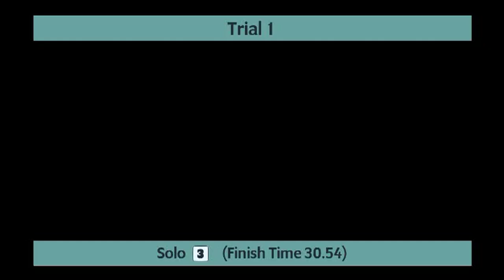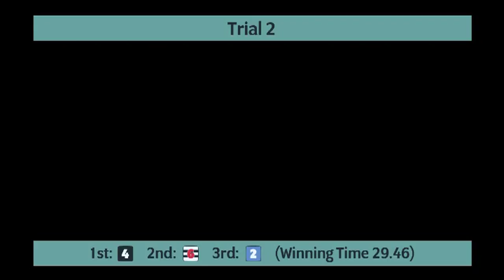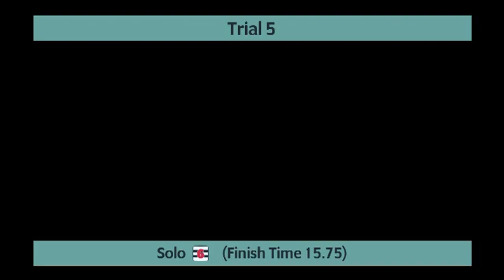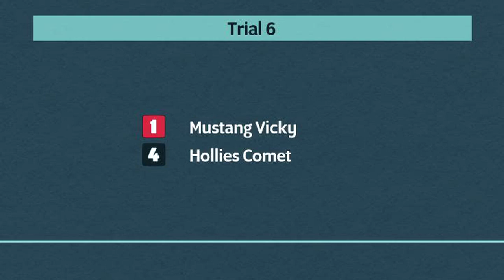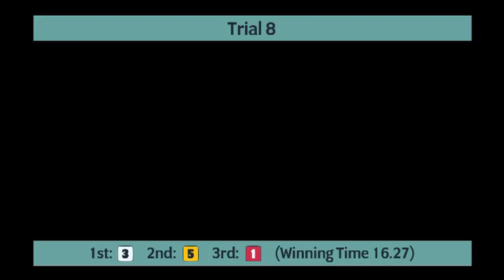Monmore Greyhounds Trials on 6th December 2023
Trials meeting at Monmore Greyhounds on 6th December 2023.